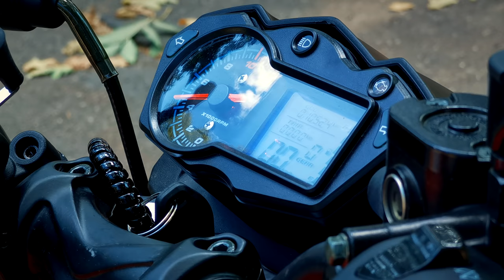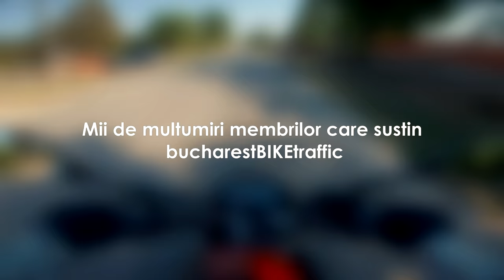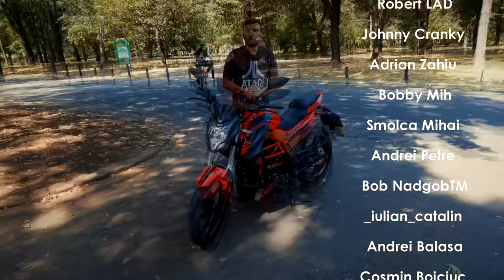Motocicleta care se poate conduce de la 16 ani - RENUNT LA BICICLETA?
Mentiuni pentru cateva chestii din video:
1. Am semn de incepator pentru ca vreau sa fiu lasat in pace daca merg incet, macar pana ma obisnuiesc, asa ca mamaliga indeparteaza pe toata lumea.
2. Desi se poate conduce usor cu cat. B/B1, pentru ca se controleaza ca o motocicleta, recomand sa luati cateva cursuri de conducere a unei motociclete pentru ca e diferit de un moped clasic.
3. Permisul cat. AM se poate obtine de la 16 ani fara 3 luni, deci 15 ani si 9 luni.
4. Nu vreau o motocicleta mare.
5. Imi doream ceva care sa fie nou.
6. Nu are importanta ce crezi tu ca poti face cu diferite sume de bani sau cu permisul tau. Eu fac ce imi doresc cu banii si permisul meu.
7. Nu renunt niciodata la bicicleta.